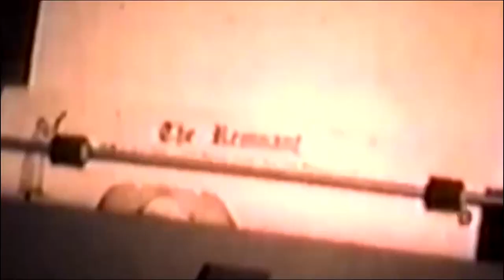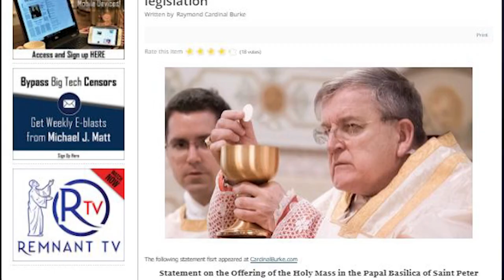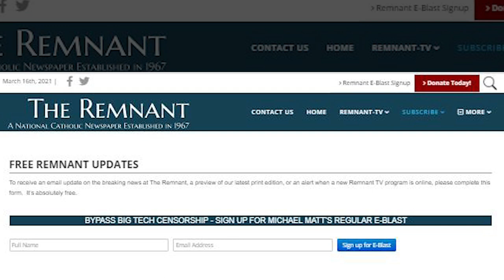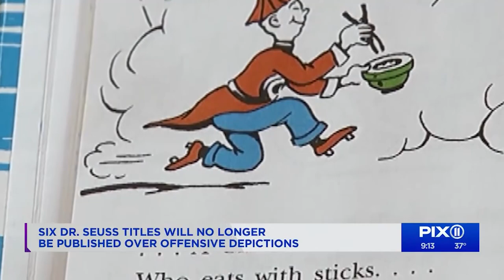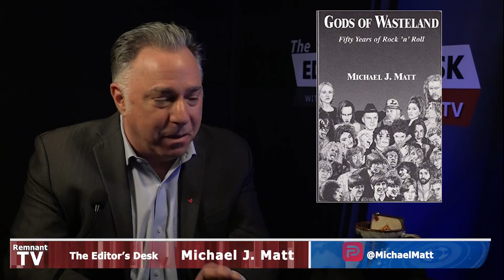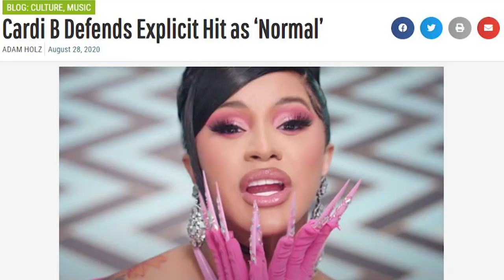CANCELLING LATIN MASS, PETER PAN & DR. SEUSS: After 50 Years Were the Traditionalists Right?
Forget Dr. Seuss! They're cancelling God!

Mask up, everyone! Just 15 more years to slow the spread, but Joe Biden says we can have a lil' cookout on July 4th.

What's the connection between Covid, the Cancel Culture and The Great Reset?

Michael J. Matt argues that whether or not you're Catholic, you need to know why they cancelled the old Catholic religion first... some 50 years ago.

What do John Lennon, Pope Paul VI and Margaret Sanger have in common?  Traditional Catholics were at war with them all, long before anyone had ever heard of Cardi B, Pope Francis or Bill Gates.

The Great Reset is nothing new. What is new is the fact that nobody' s laughing at traditional Catholics anymore.